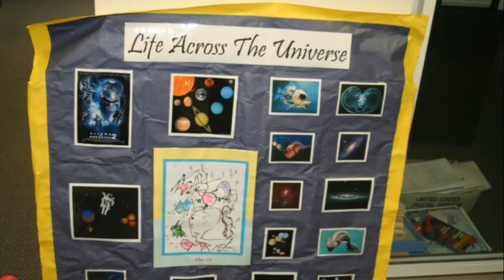My Videolicious Video